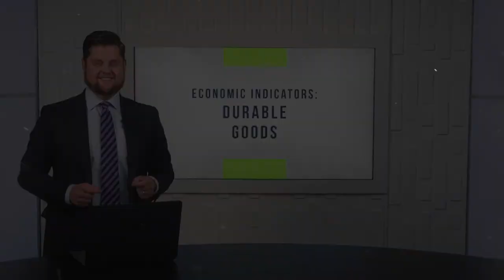Economic Indicators: Durable Goods | Vlog #59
What are durable goods, and how do they impact the market? Hoffman Financial Group Vice President Kyle Allyn shows why you should be paying attention to durable goods as an indicator of trends in the economy.

This information is designed to provide general information on the subjects covered; it is not, however, intended to provide specific legal or tax advice and cannot be used to avoid tax penalties or to promote, market, or recommend any tax plan or arrangement. You are encouraged to consult your tax advisor or attorney.

Annuity guarantees rely on the financial strength and claims-paying ability of the issuing insurer. Any references to protection benefits or lifetime income generally refer to fixed insurance products. They do not refer in any way to securities or investment advisory products or services. Fixed insurance and annuity product guarantees are subject to the claims‐paying ability of the issuing company and are not offered by Retirement Wealth Advisors, Inc.